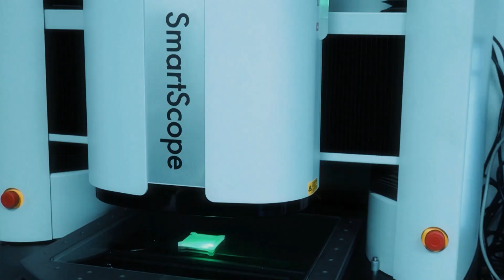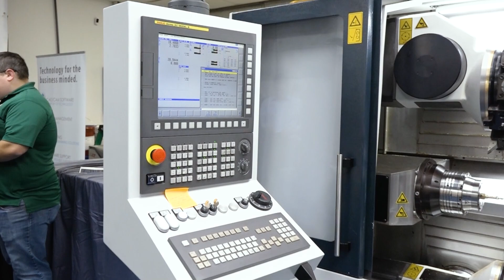This is what the future of manufacturing looks like.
When you bring brilliant minds, cutting-edge machines, and real manufacturing talk into one room — you hit RECORD.

From automation and high-precision setups to unbeatable service and repair turnarounds — this isn’t just another shop talk. This is the future of U.S. manufacturing, right here at Prosper Machine Tool.

What’s the buzz?
• Top-tier machine tool builders
• Customers and suppliers face-to-face
• Real solutions to the challenges you face on the shop floor

If you’re serious about growing your shop, your team, and your impact — this is the place to watch. Learn more in this inspiring video with MTDCNC’s Tony Gunn.